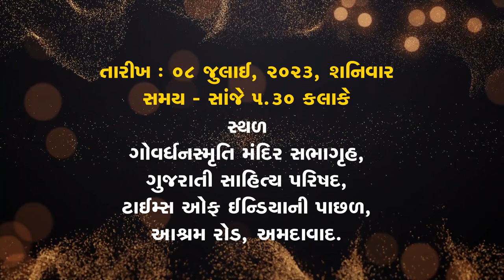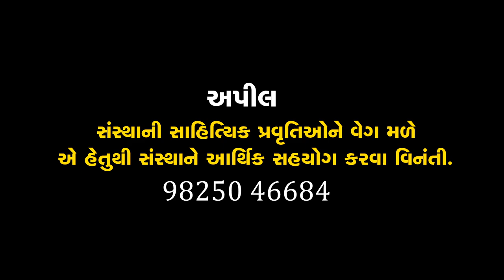પુસ્તક પરિચય | Pustak Parichay | Saraswatichandra | સરસ્વતીચંદ્ર | ગોવર્ધનરામ ત્રિપાઠી | Satish Vyas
તા.૦૮ જુલાઈ,૨૦૨૩, શનિવારે,સાંજે ૦૫-૩૦ કલાકે,ગોવર્ધનસ્મૃતિ મંદિર સભાગૃહ,ગુજરાતી સાહિત્ય પરિષદ,અમદાવાદ ખાતે ઓમ કૉમ્યુનિકેશન દ્વારા 'પુસ્તક પરિચય' કાર્યક્રમનું આયોજન કરવામાં આવ્યું .'પુસ્તક પરિચય'માં પંડિતયુગના સાહિત્યસર્જક ગોવર્ધનરામ માધવરામ ત્રિપાઠીના પુસ્તક 'સરસ્વતીચંદ્ર ભાગ-૧' વિશે સાહિત્યકાર સતીશ વ્યાસે પુસ્તકનો પરિચય કરાવી આસ્વાદલક્ષી વક્તવ્ય આપ્યું. સમગ્ર કાર્યક્રમનું સંચાલન કવિ મનીષ પાઠક 'શ્વેત'એ કર્યું. આ પ્રસંગે સાહિત્યકારો અને પુસ્તકપ્રેમીઓ ઉપસ્થિત રહ્યા હતાં. આ કાર્યક્રમને માણવા કોઈપણ પ્રકારની પ્રવેશ ફી રાખવામાં આવી ન્હોતી.
om communication
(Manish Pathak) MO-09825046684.